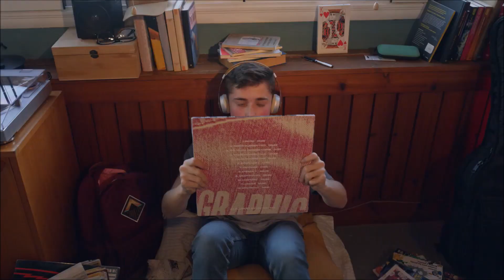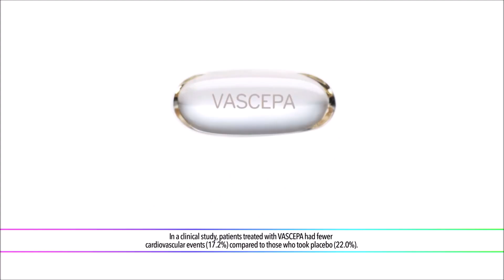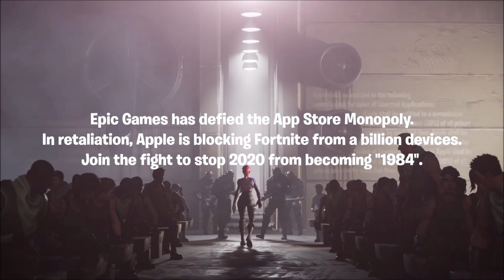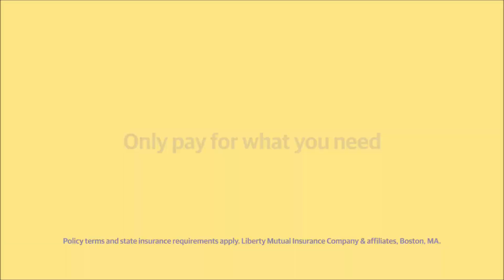Fortnite GEICO Diet Coke Guuci Nissan Lottery Alaska Liberty Mutual & More 1980s Commercial Ads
Has anyone noticed 2020 has brought a lot of 80s songs and references?